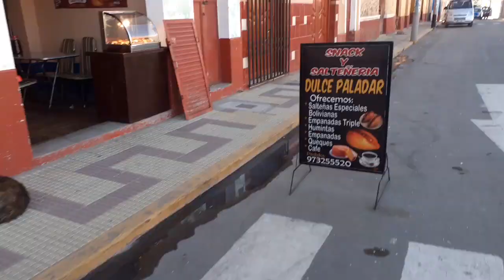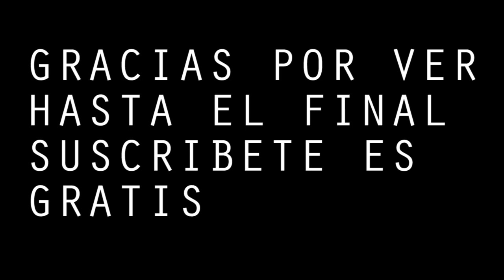EXPLORANDO el "MUELLE DEL AMOR" no es lo que parece/ yunguyo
bienvenidos a mi mente otro video exploration check en yunguyo peru

Watch :

 • Roa - Freedom 【Of...